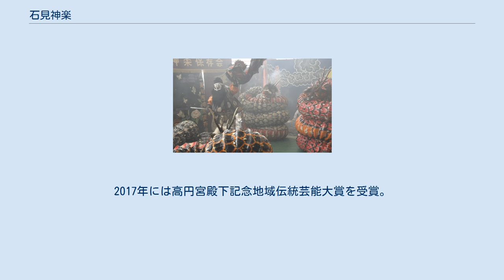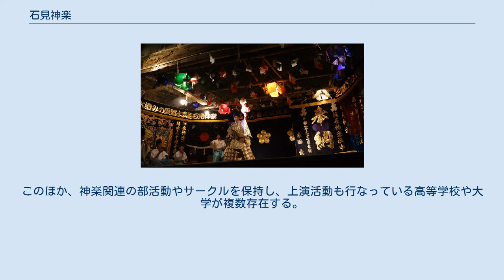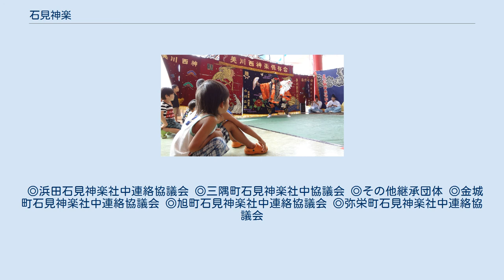石見神楽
石見神楽（いわみかぐら）は、日本の神楽の様式のひとつ。
島根県西部（石見地方）と広島県北西部（安芸地方北部）において伝統芸能として受け継がれている。
日本神話などを題材とし、演劇の要素を持つ。
 神社での石見神楽奉納の様子 起源については諸説あるが、石見地方において室町時代後期には既に演じられていたと言われ、田楽系の神楽である大元神楽をルーツとし、出雲流神楽（佐陀神能）・能・狂言・歌舞伎などが影響を与えて演劇性を増し、現在の石見神楽が形成されたとされる。
 その後広島県北西部へと伝わり、各々の地方において独自の変化を遂げている。
現在では、広島県北西部での神楽を『芸北神楽』『ひろしま安芸高田神楽』と呼んで区別する場合もある。
また戦後、野村砂男によって北九州に伝えられた石見神楽は北九州地域の気質に合う形に変化した『折尾神楽』となり地域の郷土芸能として定着している。
 1979年、前述の大元神楽が国の重要無形民俗文化財に指定されたほか、各県各地多くの神楽が県または市町村の無形民俗文化財に指定されている。
2017年には高円宮殿下記念地域伝統芸能大賞を受賞。
2019年5月20日には、石見神楽（および15の構成文化財）が日本遺産に認定された。
 神楽を観る子供たち（演目：恵比須） 七座（神楽面なしで舞う、清めや祓いの採物舞）と神能（神話劇、能舞）とが整然と分かれず、演劇性・エンターテインメント性を強めた大衆的な芸能として発展している。
一般的な神楽のイメージとは一線を画した「軽快かつ激しい囃子と舞い」が特徴で、盛んな石見地方・ 広島県北西部では子供から高齢者にまで幅広く人気がある。
 石見神楽はもともと、収穫期に自然や神へ五穀豊穣を感謝する神事として、氏神社において夜を徹して朝まで奉納されるものだったが、現在はこの奉納神楽に加え、地元ほか各地で行われる定期上演、競技会（競演大会）、祭りや民間各種イベントなどでも披露されている。
各種競技大会や観光向け定期公演などを除けば無料で観られる場合が大半であり、観覧制限もないため、石見神楽を観られる機会は年中を通して非常に多くなっている。
 また、島根県立しまね海洋館アクアス（浜田市/江津市）、神楽の里・舞乃市（江津市跡地町）、温泉テーマパーク「神楽門前湯治村」（広島県安芸高田市）、国営備北丘陵公園（同県庄原市）など、神社以外にも神楽専用の舞台を常設している施設もある。
2019年4月には、当該地域外では初となる常設の定期公演施設「石見神楽なにわ館」（大阪・難波）がオープンしている。
 近年は全国各地での上演機会も増え、ヨーロッパやアジア、中東などに遠征しての外国公演も行なわれている。
以上から、当該地域の神楽は地元の主要観光資源としての様相も呈してきている。
 神楽団体は石見地方および広島県北西部で各々100以上に及び、その地域や団体毎に様々な特徴がある。
 大正以前は、各地域の神職または氏子が奉納のために集まって団体を形成していた。
20世紀後半からは「同好会・保存会」として結成された団体や、島根県外の有志で発足した団体も増加している。
このため氏子として地元の団体へ弟子入りせず、好みの団体へ加入するケースが主流となっている。
子供神楽も盛んであり、石見神楽の伝承に力が注がれている。
 奉納先からの奉納金、観客からの花代（祝儀）、寄付等を収入として活動経費に利用している。
石見神楽を興行化した団体は存在せず、すべての所属者は他に仕事等を持っている。
 奏楽は、大太鼓・締太鼓・手打鉦（銅拍子、チャッパ）・横笛の四者で構成される。
楽譜はなく、大太鼓の奏者が演目を掌握しながらリードし、他の奏者は大太鼓の流れに合わせて型を奏する。
場合により笛奏者がリードする役割を持つこともある。
阿吽の呼吸が必要となるため、奏者は鍛錬と技術が求められる。
 また奏者は演奏しながらその演目に合わせた短歌形式の神楽歌（舞歌）を唄い、また掛け声などでより雰囲気を盛り上げる。
 演目序盤は神楽歌と共にゆったりとした囃子で、物語が進み鬼と神との格闘といったクライマックスになると一気に速いテンポの激しい囃子へと切り替わる。
 調子とは囃子や神楽歌を含む奏楽の旋律を総合的に示したものであり、一般的には手組みやテンポの遅速でその違いを感じられる。
石見神楽では概ね「六調子」と「八調子」に分かれる。
 明治時代初期より過去は、神主または社人ら神職による優雅で緩やかな（六調子）舞が神社等において奉納されていた。
明治時代初期に石見地方...